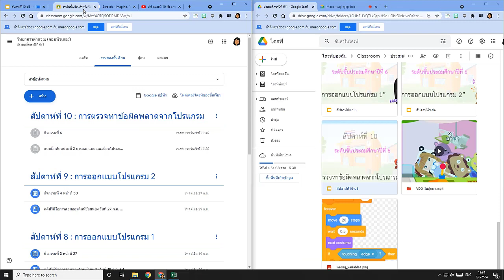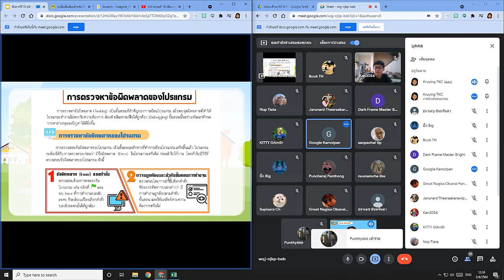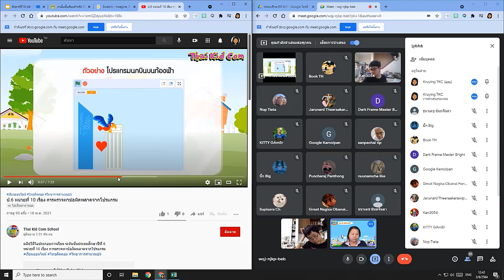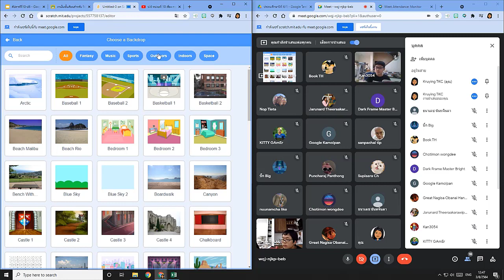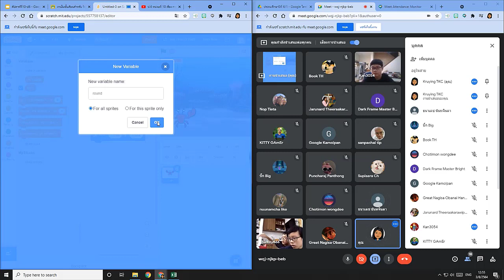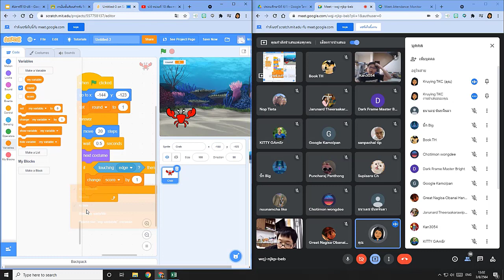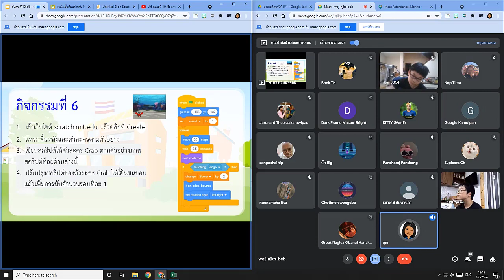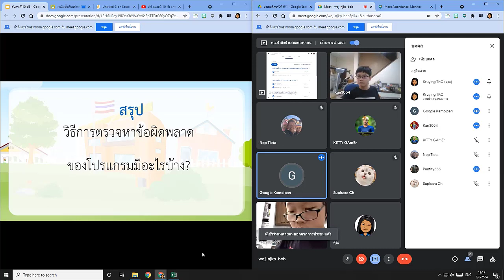วิชาวิทยาการคำนวณ (คอมพิวเตอร์) ป.6/1 วันที่ 3 ส.ค.64